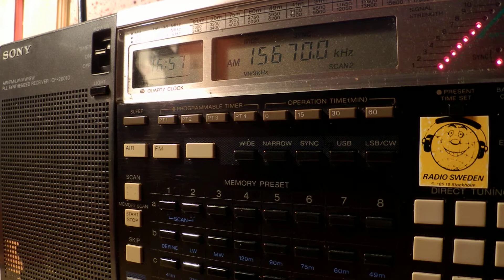01 08 2014 Sedaye Radio ye Mehr Iran in Farsi to WeAs 1655 on 15670 Issoudun